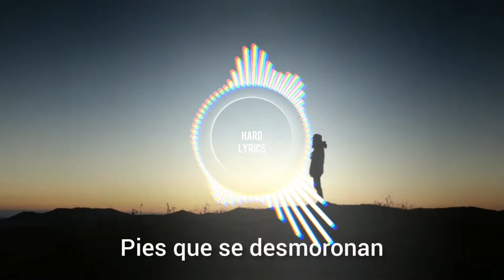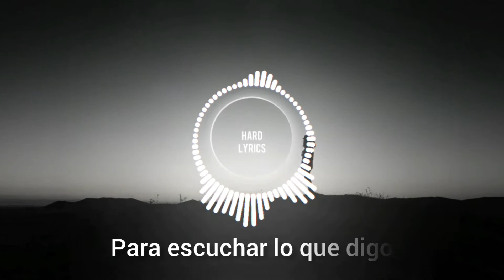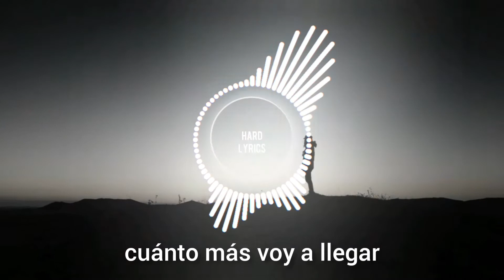Phuture Noize - Temple (sub español)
"Puedo decirles que las mayores ganancias
Tienen condiciones "💪